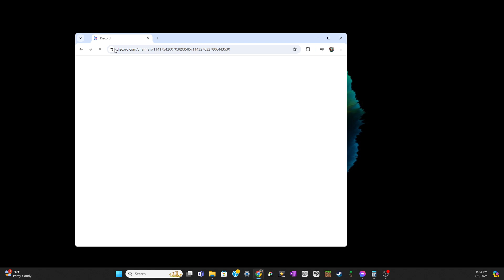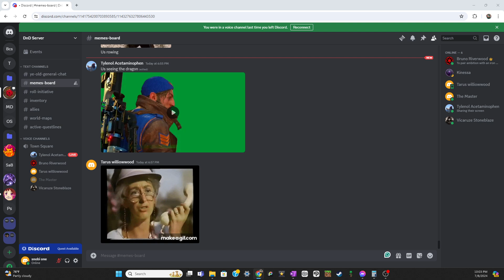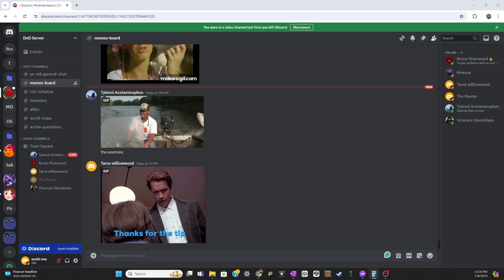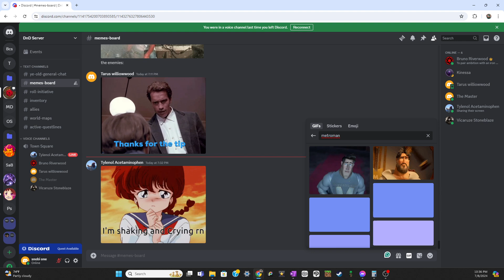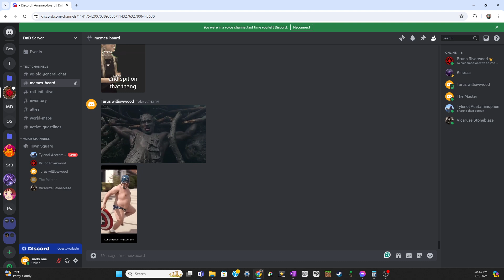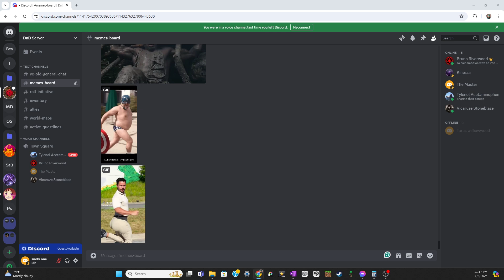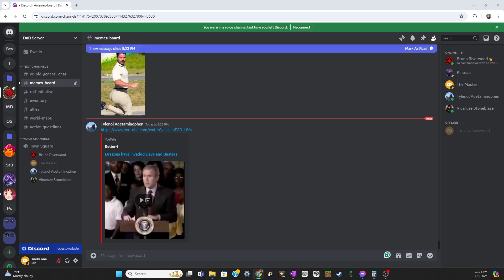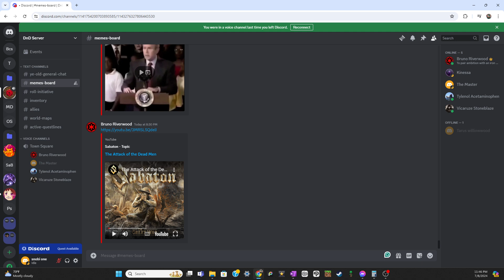Flight of the Dragon -- Lunar [15]